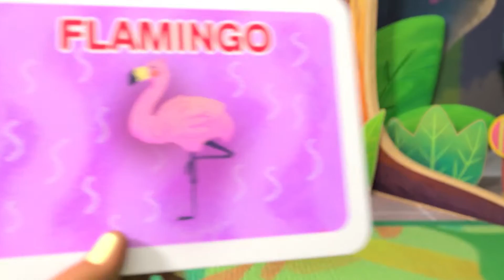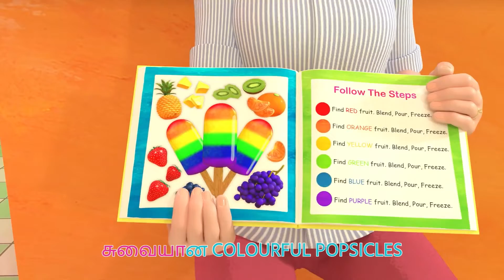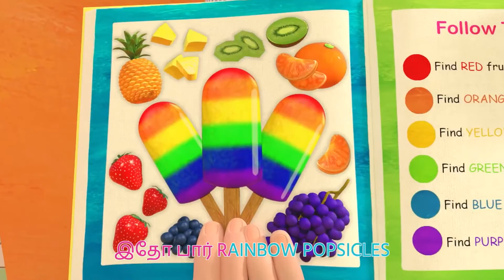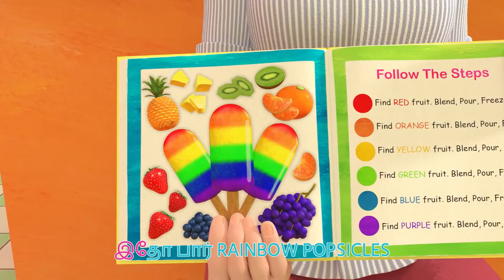கெஸ் தி அனிமல் சாங் | Guess the Animal Song | CoComelon Tamil - தமிழ் குழந்தை பாடல்கள்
0:08 கெஸ்  தி அனிமல் சாங்
3:39 சிக் சாங்
5:57 யெஸ் யெஸ் ப்ளேகிரவுண்ட் சாங்
9:43 யெஸ் யெஸ் வெஜிடபிள் சாங்
13:30 தி கார் கலர் சாங்
17:46 டேக்வான்டோ சாங்
20:52 யு கேன் ரைட் ய பைக்
24:09 ஃபிங்கர் ஃபேமிலி
26:25 தி கலர் சாங். (வித் பாப்சிகிள்ஸ்)
30:57 தேங்க் யூ சாங்(தேங்க் கிவ்விங் சாங்)

நாம் ANIMALS போலே நடிப்போமே
BIG & SMALL கண்டுபிடிப்போமே
பலவித வண்ணம், பலவித அளவில்
ANIMALS….நம் விருப்பமே

ANIMALS  ANIMALS
நான் எந்த ANIMAL ?

நீ முயலா ? இல்ல
தவளையா ? இல்ல
இன்னொரு CLUE வும் கிடைக்குமா ?
ஓ..இது KANGAROO
yippee
இது KANGAROO

ANIMALS ANIMALS
நான் எந்த ANIMAL ?

CHIKEN ஆ ? இல்ல
DUCK ஆ ? இல்ல
ஒரு LION ! இல்ல

தெரியவில்லை
ஓ,..இது FLAMINGO
YAY !
இதுவே FLAMINGO

ANIMALS ANIMALS
நான் எந்த ANIMAL ?

Whale ஆ… இல்ல
CLAM ஆ? .. இல்ல

ஓ..அது FISH
YEAH
இதுவே FISH

ANIMALS ANIMALS
நான் எந்த ANIMAL ?

TURTLE ஆ…இல்ல
SNAIL ஆ ? இல்ல
இது LION .. இல்ல
தெரியவில்லை

ஓ…அது SLOTH
Woo hoo!
இதுவே SLOTH

ANIMALS ANIMALS
நான் எந்த ANIMAL ?

SQUIRREL ஆ..இல்லா
BEAR ஆ…இல்ல..
ஓ… இது MONKEY
சரியா சொன்ன..!
இதுவே MONKEY

ANIMALS ANIMALS
நான் எந்த ANIMAL ?

KITTEN ஆ… இல்ல
CHEETAH வா ?.. இல்ல
MOUSE ஆ…இல்ல..
தெரியவில்லை
அது LION !
Woo hoo !
இதுவே LION…

BIG & SMALL கண்டுபிடிப்போமே
ANIMALS….நம் விருப்பமே